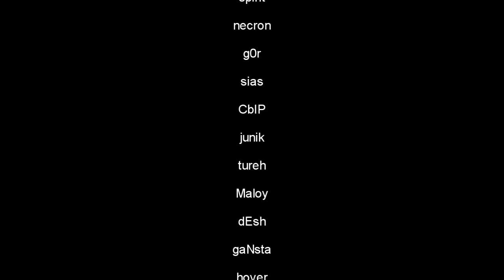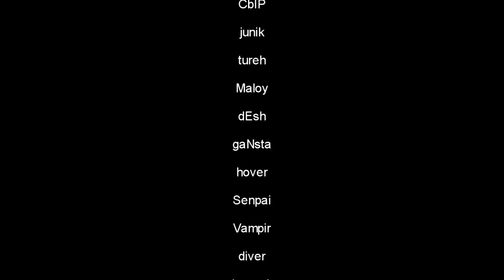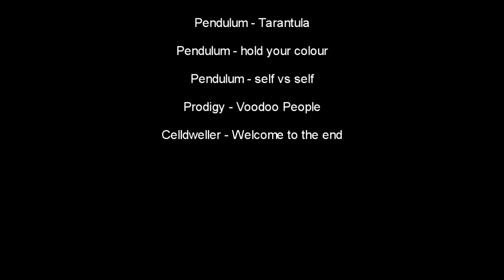[ MOVIE ] BELARUS CS 1.6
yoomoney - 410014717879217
Payeer       - P48373575

24.02.21